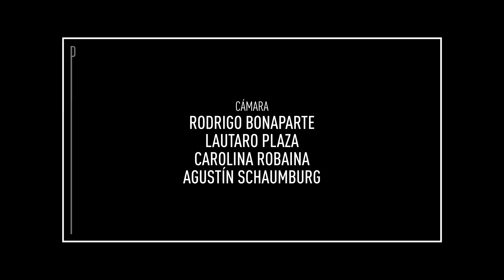Perfiles de época. Susana Cámpoli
En el programa de hoy conversamos con Susana Cámpoli, histórica militante del peronismo, sobre la situación actual del país.

Perfiles de época es un programa periodístico de entrevistas conducido por Guillermo Tepper. Se emite todos los lunes a las 21 por la pantalla de Litus.